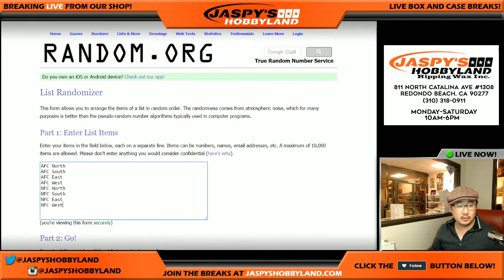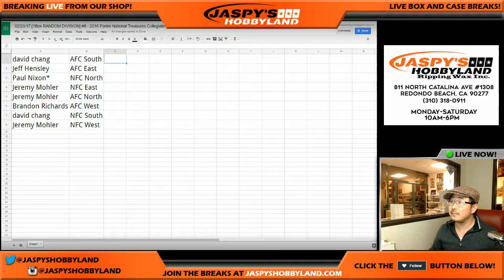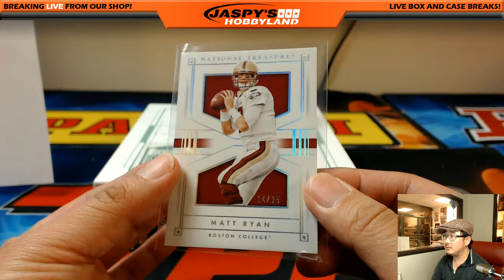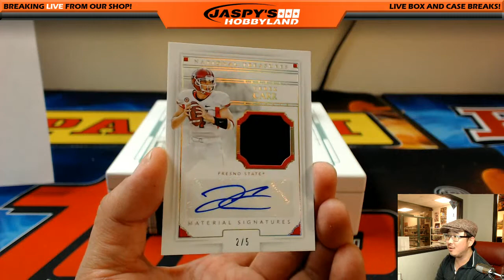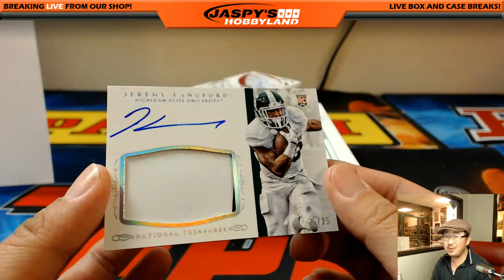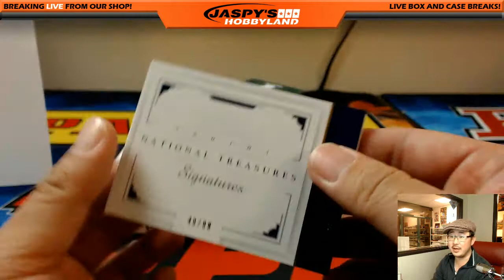02/23/17 [1Box RANDOM DIVISION] #8 - 2016 Panini National Treasures Collegiate NFL Football